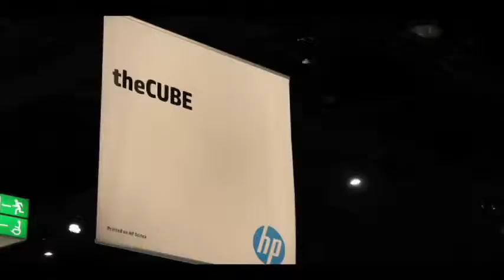Frederic Van Haren - HP Discover 2012 - theCUBE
The Cube - HP Discover 2012 - Frederic Van Haren, Nuance, with John Furrier and Dave Vellante
Frederic Van Haren is the senior director of research for Nuance Communications, a technology provider that specializes in image recognition and speech technology. His company makes extensive use of HP solutions to power its 10-petabyte storage environment, a case study that he discussed during a session with John Furrier and Dave Vellante at HP Discover 2012 (full video below).

Van Haren started out by providing some background. Nuance is responsible for the embedded technology that allows scanners to convert an image to an editable format, he said, but his firm is known mainly for its flagship speech recognition solution: Dragon Dictation. The software is licensed by all the top GPS providers, and the end-user versions have become just as popular on both PCs and mobile devices. Van Haren explains that the handset edition, labeled Dragon Search, adds intelligence into the mix by allowing for natural language voice queries.

This naturally involves a lot of data. Due to its status, Nuance has to be able to cope with almost every accent and dialect, and the only way of doing that is constantly analyzing user communications.

The executive duly notes that it’s not very feasible to install petabytes of data on a laptop and process it locally, so the task is outsourced to Nuance’s servers. He then explains what goes in the company’s cluster, and why it needs 15,000 hard drives to power it.

Data from end-points turns up in what he calls the production environment, where it’s made workable and shipped off to the research environment – his turf. That’s where the information is analyzed, gets integrated into Nuance’s language model, and is then sent back to the production environment.  Because phone numbers are usually associated with only one user, the company can afford to create tailored models for individual mobile customers to offer even greater accurately.

Nuance has a very unique case study, which Van Halen said forced its engineers to come up with its own unique solutions. He sees a lot of promise in flash and Hadoop in particular, but says that the technology has not yet matured enough to address all of his company’s needs.